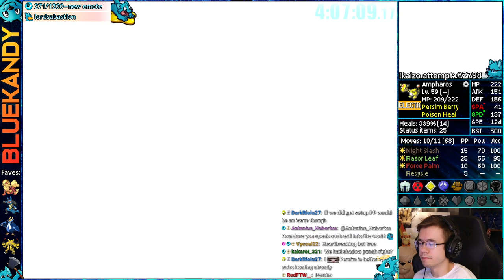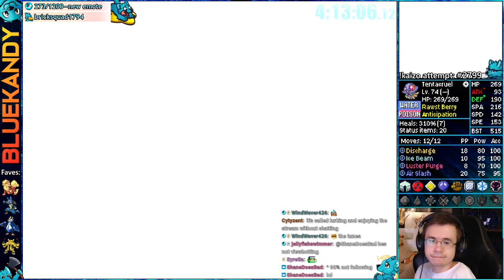Extremely Lucky Back-To-Back Runs | Kaizo Ironmon in Pokémon HeartGold SoulSilver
This vod was livestreamed on: July 8th, 2023 || Kaizo Ironmon attempts in Pokemon HGSS :)